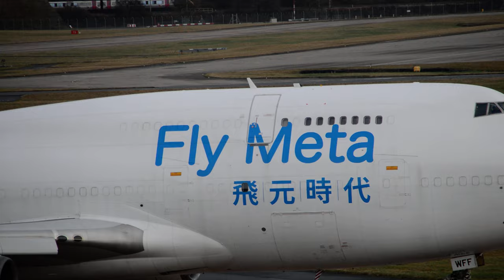Fly Meta Boeing 747 taxis out of Birmingham airport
TF-WFF B744  CC392 (ABD392) CC343P (ABD343P) fm Dubai-DWC to EDFHAir Atlanta Icelandic (Fly Meta)
Boeing 747-400
TF-WFF
ABD392/CC392
BHX-HHN